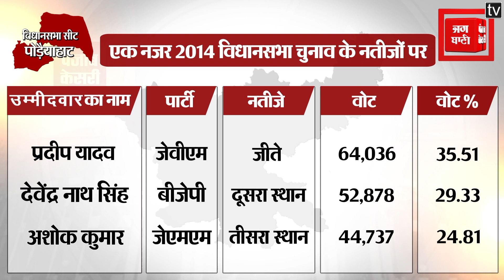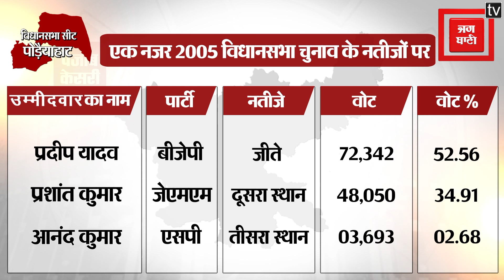Jharkhand Election 2019: एक नजर पोड़ैयाहाट विधानसभा सीट पर ।। Poreyahat Assembly Seat